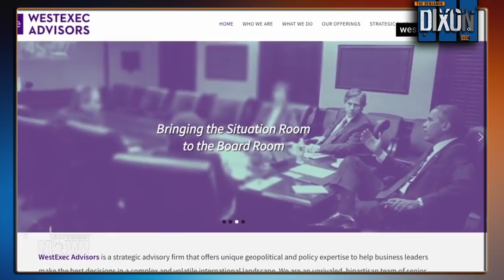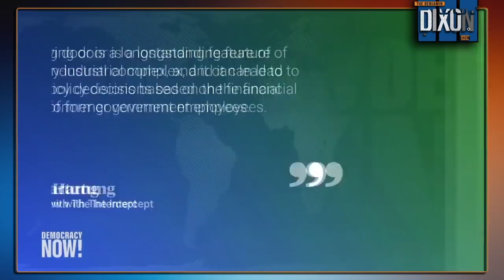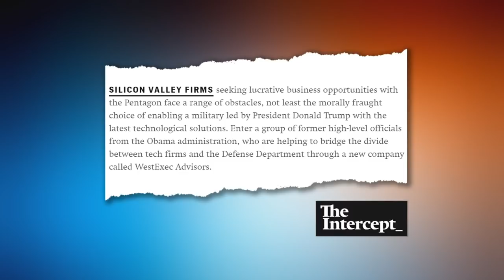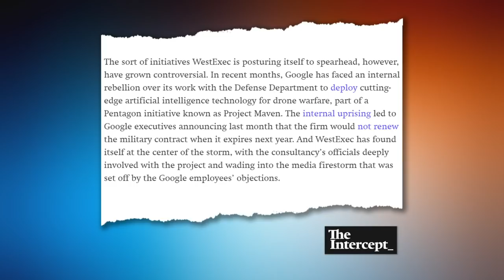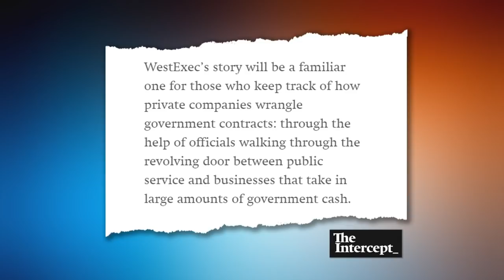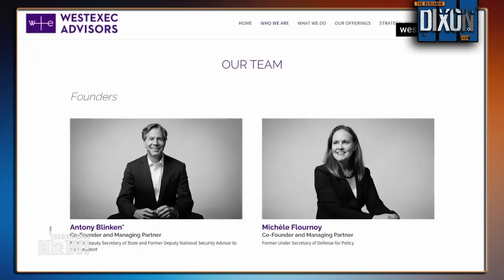Biden to Nominate Tony Blinken for Secretary of State: Who is He?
President-Elect Joe Biden is expected to announce Tony Blinken as his nominee for Secretary of State. Here are the basics of what we know about Blinken.